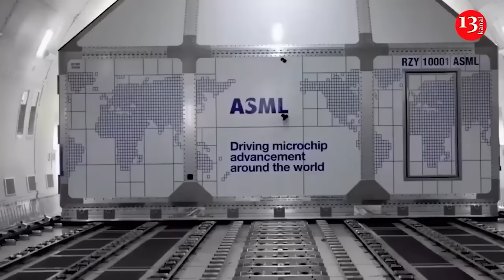Zelenskyy says Russians must decide: 'Peace, or Putin'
Ukrainian President Volodymyr Zelenskyy on Friday emphasized the importance of maintaining the country's military strength as it continues to battle against the Russian invasion.

Speaking from Ramstein in Germany as he met with top United States military leaders and more than 50 partner nations, Zelenskyy emphasised the need for military support to "force Russia to seek peace".

"We need to make Russian cities and even Russian soldiers think about what they need: peace or Putin? And it is realistic to push them to choose peace," Zelenskyy told the members of the Ukraine Defense Contact Group.

The group was expected to discuss resourcing more air defence and artillery supplies and shoring up gains on expanding Ukraine’s own defence industrial base, to put it on more solid footing as the final days of Joe Biden's U.S. presidency wind down

For the past two years, members of the Ukraine Defense Contact Group have met to resource Ukraine’s mammoth artillery and air defence needs, ranging from hundreds of millions of rounds of small arms ammunition to some of the West’s most sophisticated air defence systems, and now fighter jets.

The ask this month was more of the same — but different in that it was in person, and followed a similar in-person visit Thursday in Kyiv by Biden's Deputy National Security Advisor Jon Finer as Zelenskyy shores up U.S. support before the administration changes.

Since 2022, the member nations together have provided about $106 billion in security assistance to Ukraine. The U.S. has provided more than $56 billion of that total.